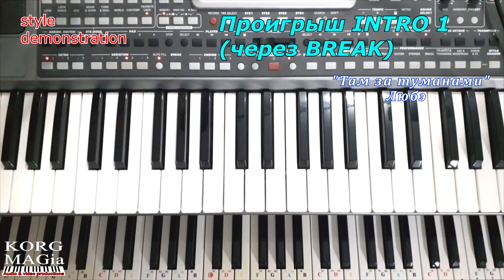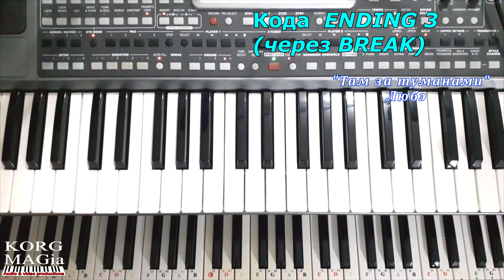KORG Pa~Стиль «Там, за туманами»_ЛЮБЭ_Любая модель_караоке_текст Dm_Korg style Demonstration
Демонстрация стиля KORG на песню «Там, за туманами»_ЛЮБЭ_текст аккорды Dmin ~ Для любой модели Korg Pa ⭐ Style for any Korg Pa series
«Там, за туманами»_ЛЮБЭ_ Николай Расторгуев - (слова) песни для караоке:
 (оригинальная тональность Em - Dbm)
муз. Матвиенко И. / сл. Шаганов А.
_1_
Синее море, только море за кормой,
Синее море, и далёк он – путь домой.
*ПРИПЕВ*
Там, за туманами, вечными, пьяными,
Там, за туманами берег наш родной.

Шепчутся волны, и вздыхают, и зовут,
Но не поймут они, чудные, не поймут:
Там, за туманами, любят нас и ждут.

Ждёт Севастополь, ждёт Камчатка, ждёт Кронштадт,
Верит и ждёт земля родных своих ребят.
Там, за туманами, жены их не спят.

*ПРОИГРЫШ*
*Модуляция  TRANSPOSE +1*

И мы вернёмся, мы, конечно, доплывём,
И улыбнёмся, и детей к груди прижмём.
Там, за туманами, песню допоём.

🔴Как обновить редактировать стиль в KORG Pa?